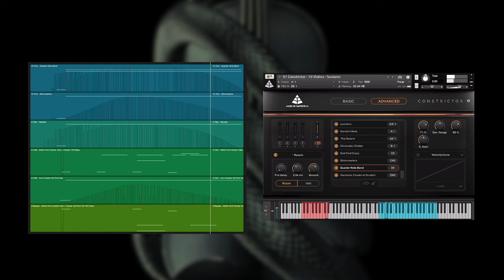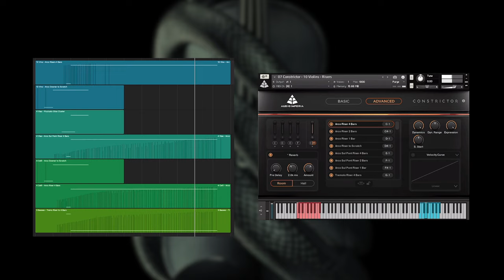Constrictor: In Action (Constrictor Only)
OUT NOW - CONSTRICTOR Cinematic Tension Strings

Constrictor is dark, Constrictor is eerie, Constrictor is unnerving. A string library with a nightmarish purpose that will help you set the tone for thrilling atmospheres and gripping suspense. The over 400 articulations across the four separate string sections provide you with an incredible amount of flexible-to-use tools for your next terrifying scoring project.